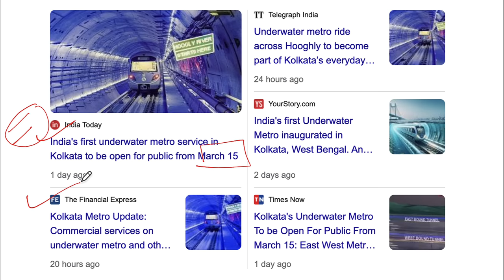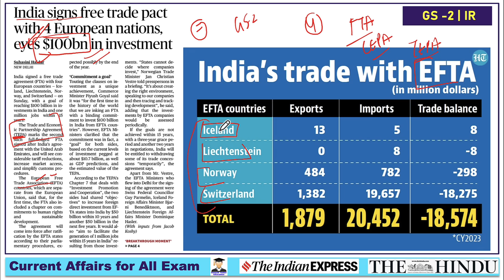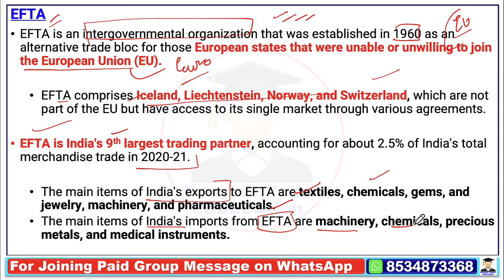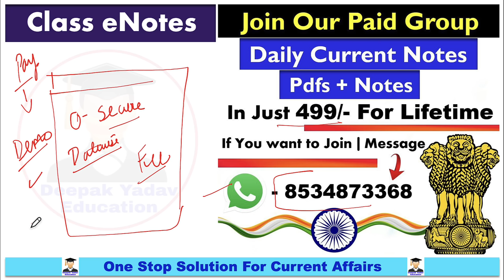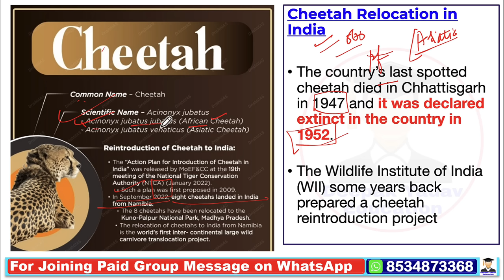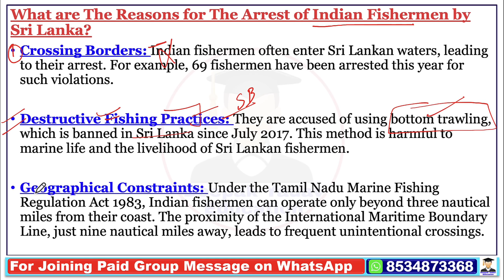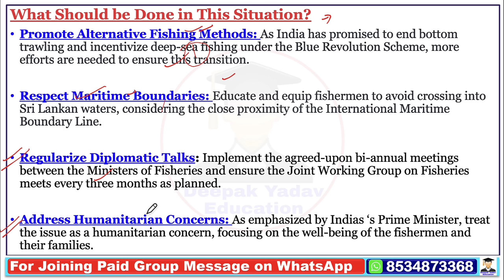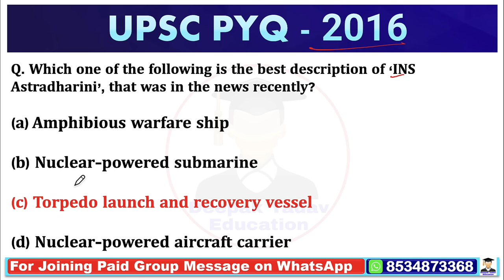11 March 2024 | The Hindu Newspaper Analysis | 11 March Current Affairs | Editorial Analysis